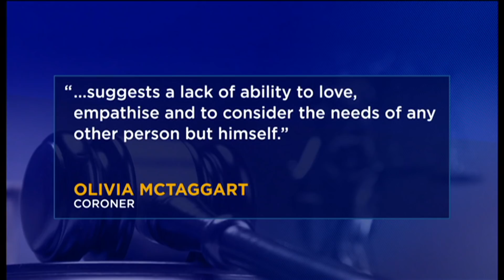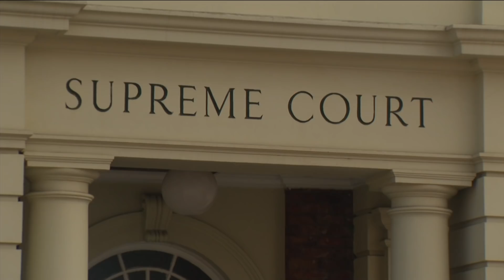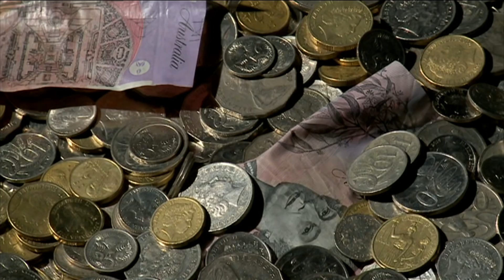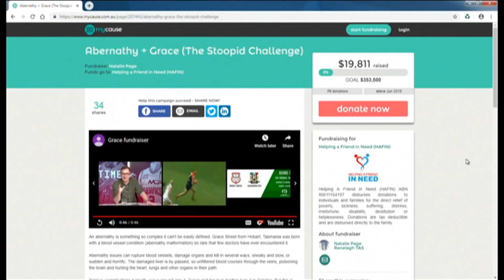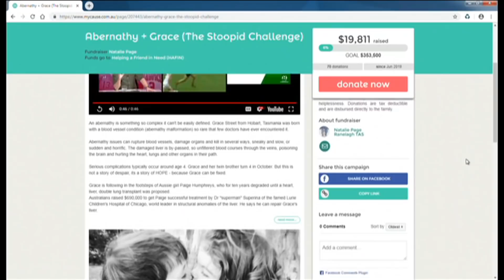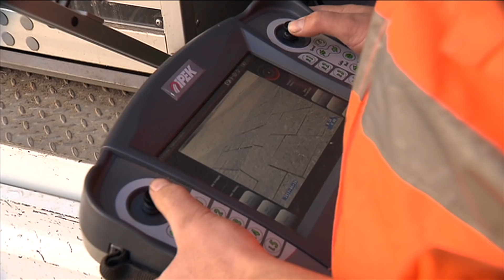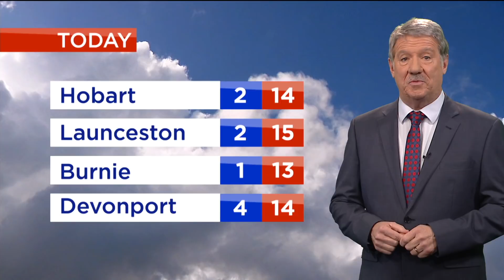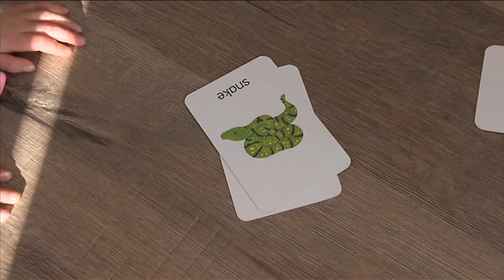Nightly News - Wednesday 26th June 2019